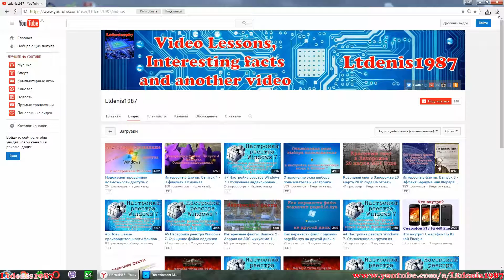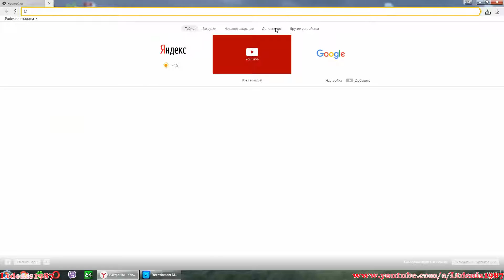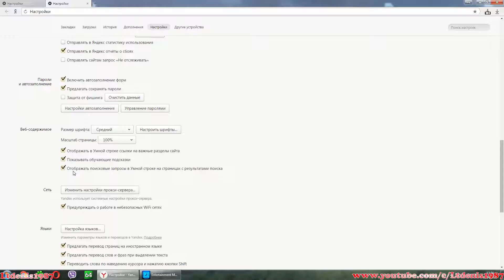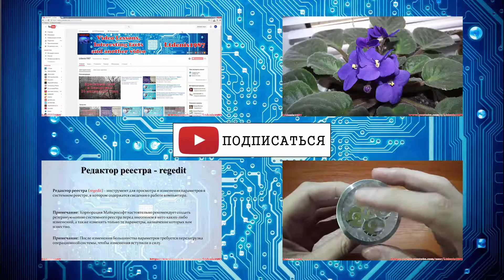Как зайти в настройки Яндекс браузера? Не могу зайти в настройки Яндекс браузера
Как зайти в настройки Яндекс браузера? Не могу зайти в настройки Яндекс браузера. Ltdenis1987

Довольно часто у новых пользователей Яндекс-браузера возникают вопросы "Как зайти в настройки Яндекс-браузера?", "Не могу зайти в настройки Яндекс-браузера".
На самом деле всё очень просто! Все настройки, загрузки, дополнения "спрятаны" под одной кнопкой со стрелочкой. По её виду сразу понимаешь что это загруженные файлы, но не сразу догадываешься, что там есть настройки самого браузера.